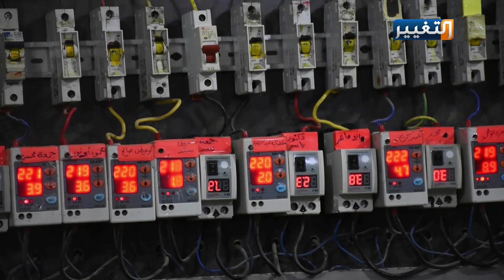علاقة طردية بين تسعيرة المولدات ودرجات الحرارة في الرمادي | تقرير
سببت تسعيرة المولدات الاهلية الجديدة استياءً كبيراً لدى اهالي مدينة الرمادي مطالبين الحكومة المحلية بتوفير الوقود من اجل تخفيف الأسعار.